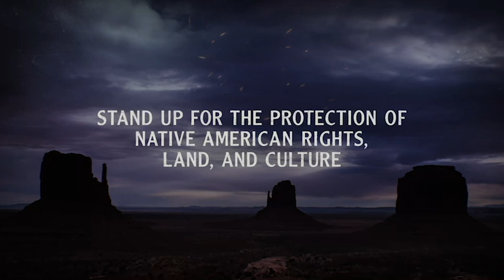Break the Stereotypes | Dark Winds | New Episodes Sundays | AMC+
Representation matters. To learn more about how AMC is supporting Native American voices and communities,

New episodes of DarkWinds premiere Sundays on AMC.

Follows Leaphorn and Chee, two Navajo police officers in the 1970s Southwest that are forced to challenge their own spiritual beliefs when they search for clues in a double murder case.

Starring: Zahn McClarnon, Kiowa Gordon, Jessica Matten, Noah Emmerich